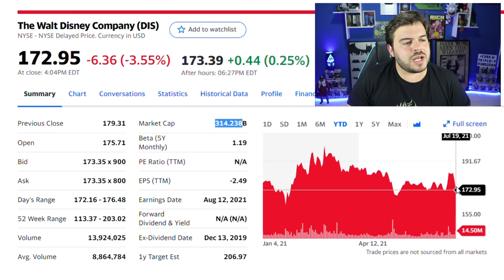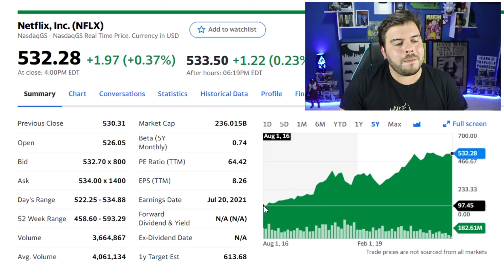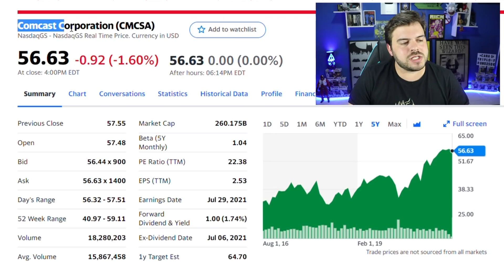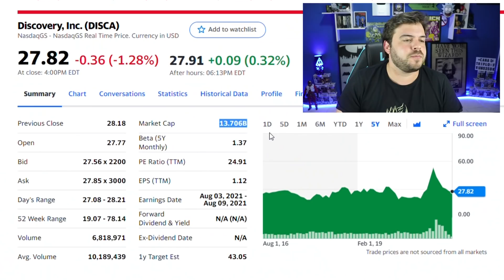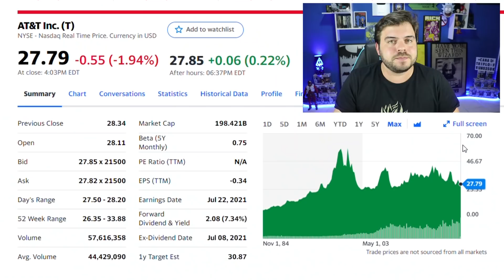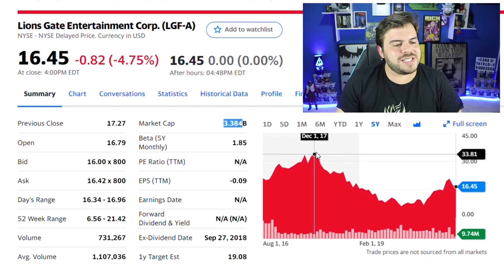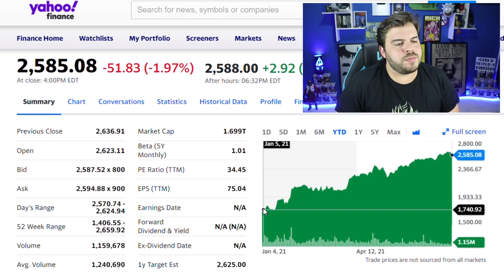DISNEY PLUS E NETFLIX EM QUEDA? Entenda A Situação!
Disney Plus e Netflix estão em queda?